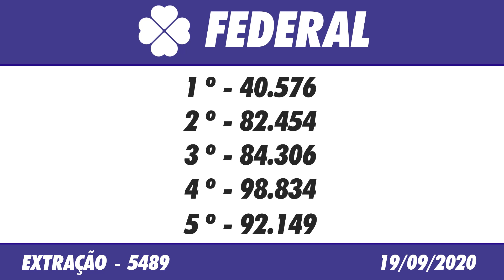🍀 🍀 Resultado da Loteria Federal 5489 – Loteria Federal 19/09/2020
Este vídeo vai informar você do Resultado da Loteria Federal 5489, sorteio realizado no Espaço Caixa Loterias, no terminal rodoviário do Tietê.

A Loteria Federal é fácil de ganhar e fácil de apostar! Basta você escolher o bilhete exposto na casa lotérica ou adquiri-lo com um ambulante lotérico credenciado. Você escolhe o número impresso no bilhete que quer concorrer, conforme disponibilização no momento da compra.

Resultado da Loteria Federal do Brasil 5489 – Loteria Federal do Brasil 19/09/2020

Você ganha acertando:

• Bilhetes cujos números contenham a dezena final idêntica a umas das 3 (três) dezenas anteriores ou das 3 (três) dezenas posteriores à dezena do número sorteado para o 1º prêmio, excetuando-se os premiados pela aproximação anterior e posterior;

Os sorteios das extrações são realizados às quartas e sábados, com prêmios principais de R$ 500 mil em uma única série. Todo mês, você também pode concorrer a R$ 1,350 milhão no prêmio principal, apostando na Milionária Federal. Em dezembro acontece extração Especial de Natal, com prêmio de R$ 1,350 milhão por série.

O Resultado da Loteria Federal de Hoje você acompanha aqui no Canal Felicidade ao vivo com o Flávio Junior e Jaércio Barbosa, ou posteriormente o resultado da Loteria Federal de Ontém, você acompanha nos vídeos dos Resultados das Loterias individualmente.

Boa Sorte!

Resultado da Loteria Federal do Brasil de Hoje 5489 – Resultado da Loteria Federal do Brasil 19/09/2020

🍀 🍀 OUTRAS INFORMAÇÕES 🍀 🍀

⚫️COMENTE!